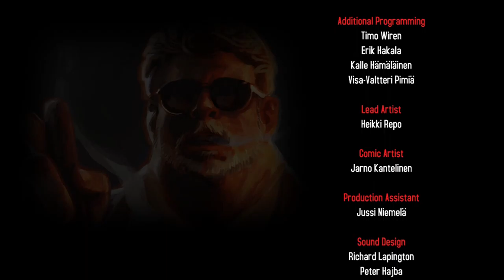Death Rally (2011) | All Story Missions / Races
This is the 2011 Remake of Death Rally, a vehicular combat racing video game developed by Cornfox & Brothers and its parent company Mountain Sheep, released by Remedy Entertainment.

Note: This is the PC version of the game, the video is recorded in the lowest setting of the game to accommodate lag free recording of the gameplay. Although recorded in "Low" settings, I cannot find major differences inbetween Low and Maximum setting

This is a "Replay" of all the Story Missions / Races, which in effect means there won't be the introductory phone call prompt to give out further lore.

All races (where possible) are played with Gold / Maxed Out Interceptor with equally Gold / Maxed Out Level 9 Striker.